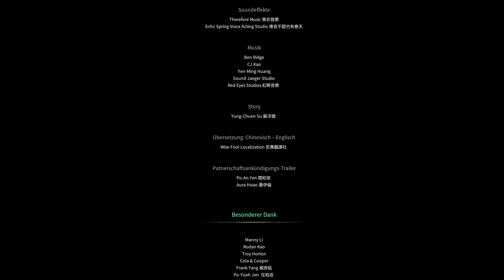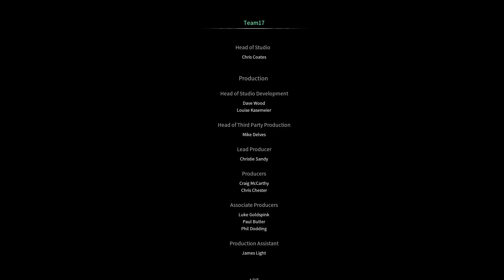Thymesia ★ 15 ★ Wir besiegen Urd (Boss) und brauen die Hermesantwort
Lange Zeit wurde die Alchemie im Königreich als Allheilmittel angesehen und im ganzen Land praktiziert. Auch die Bürger öffneten ihr Tür und Tor und verbesserten und heilten mit ihr, wie es ihnen beliebte. Als der Preis für die Alchemie zu hoch wurde, versuchte man mehrfach, ihr Einhalt zu gebieten, jedoch ohne Erfolg. Die katastrophalen Folgen waren im gesamten Reich zu spüren. Innerhalb weniger Tage fiel das Königreich dem Chaos anheim. Infizierte Monster marodierten auf den blutüberströmten Straßen und die Hoffnung auf Heilung schien verloren.

Nun liegt das Schicksal des Königreichs Hermes in den gefiederten Händen von Corvus. Er ist die letzte Hoffnung, doch die Wahrheit liegt tief in Corvus' verlorener Erinnerung verborgen. Er muss sich nun durch die unwirtliche Welt kämpfen, um seine Erinnerung zurückzuerlangen und das Reich zu retten. Doch mit jeder zurückgewonnenen Erkenntnis offenbaren sich ihm neue Geheimnisse.

Datum der Erstveröffentlichung: 15. August 2022
Entwickler: OverBorder Studio
Herausgeber: Team17
Plattformen: Xbox Series, PlayStation 5, Nintendo Switch, Amazon Luna, Microsoft Windows
Genres: Action-Rollenspiel, Kampfspiel, Adventure